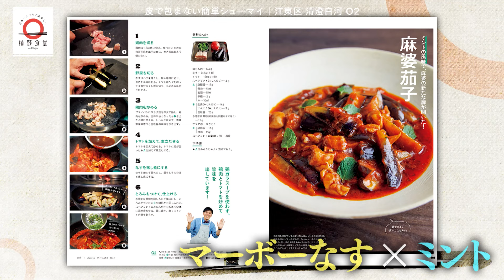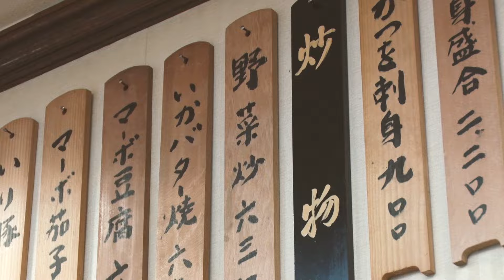【とうもろこしの甘みとうま味が際立つ】 とうもろこしのシューマイ by O2 |植野食堂 #352 2024年7月15日放送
本日は東京・清澄白河の中国料理店「O2」さんの厨房へ。教えて貰うメニューは旬のとうもろこしを味わう「とうもろこしのシューマイ」。皮で包まないもち米のシューマイで、モチモチ食感の中にとうもろこしの甘みとうま味が際立つ。新進気鋭の料理人として呼び声が高い店主の子供のころの夢は野球選手。しかしある時、料理人を目指すことを決断した店主の人生にも迫る。

本日も作り手たちの優しさを、お腹いっぱいいただきます！

雑誌「dancyu」の編集部長・植野広生が、ずっと食べ続けたい、 “日本一ふつうで美味しい”レシピを学ぶ！
植野が「この料理ならこのお店が日本一！」と信じて疑わない店を訪れてレシピを聞き込み、店主と一緒に作ってみるという新感覚料理番組。
作る料理は日本人なら誰もが知るおなじみのメニューばかり。果たして、日本一の味に近づくことはできるのか？
番組ホームページには、番組で取り扱ったレシピを動画と合わせて掲載！素朴でふつうだけれど後世に残したい味を紹介していく。

▼出演者
雑誌「dancyu」編集部長・植野広生
▼ナレーション
林家つる子

《放送⽇時》
毎週（月)～(木) 18:00～18:30　BSフジにて好評放送中！